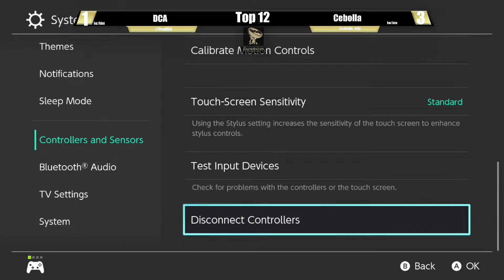The Pit #16 SSBU Singles - Cebolla(Bowser) vs DCA(Hero) - Grand Finals - No Sound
The Pit is a weekly in La Mesa, San Diego featuring the best our region has to offer! From our unique RR Pools to our team exhibitions, we deliver an engaging experience to not just our players but our community.